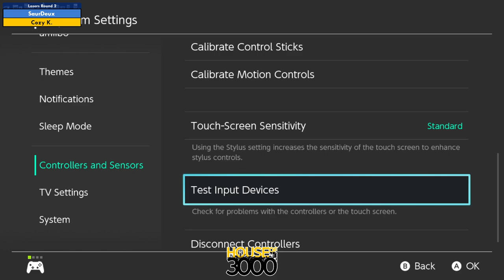BoMBS 163 Losers Round 2 SaurDeux vs Cozy K